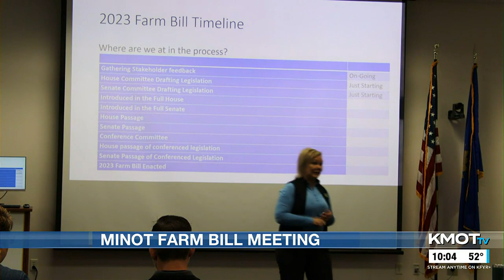Commodity groups gathering local farmers’ thoughts for the next farm bill